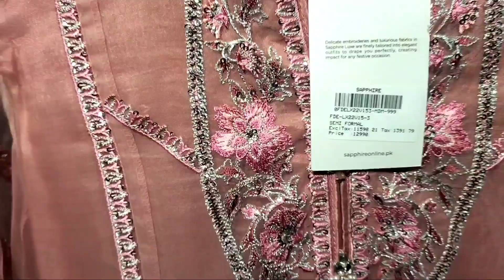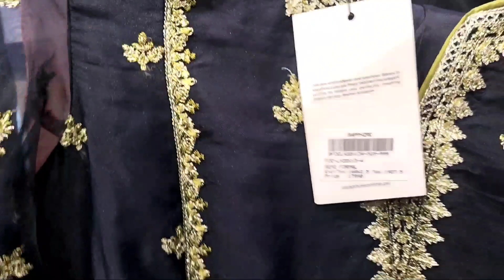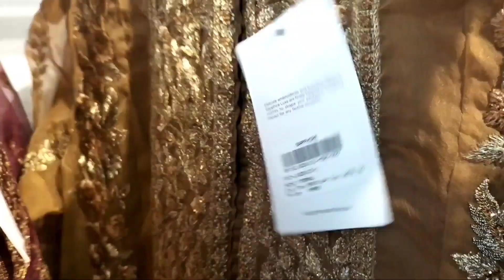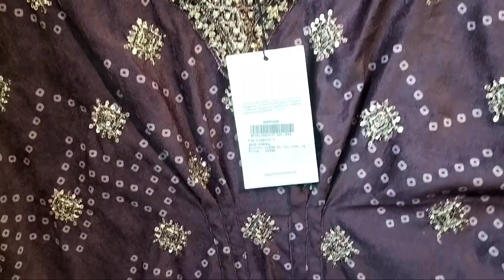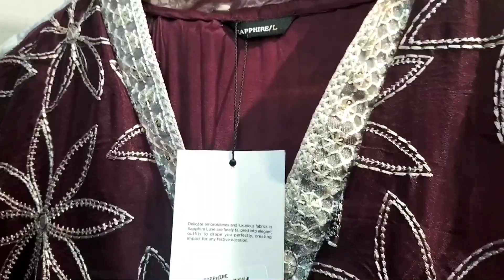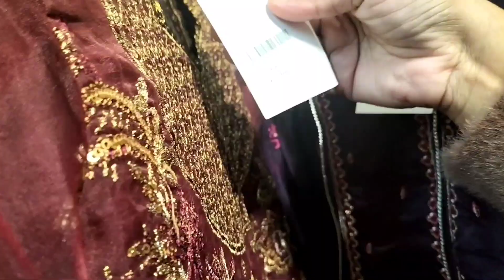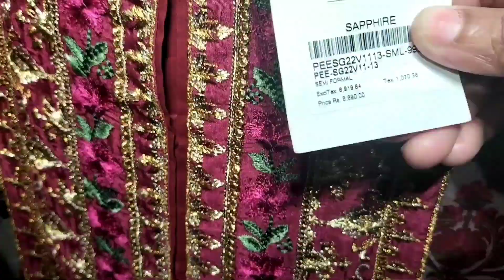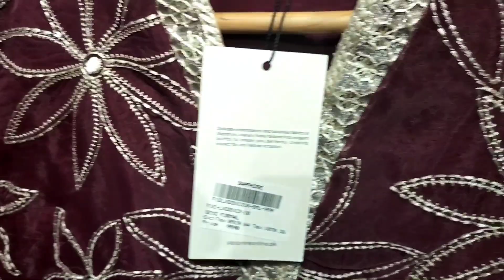Sapphire Flat 50% Off On Entire Stock December 29, 2022